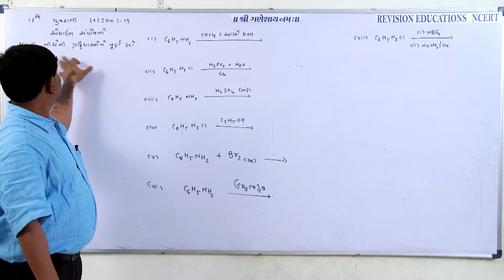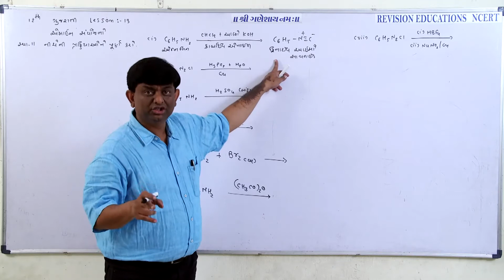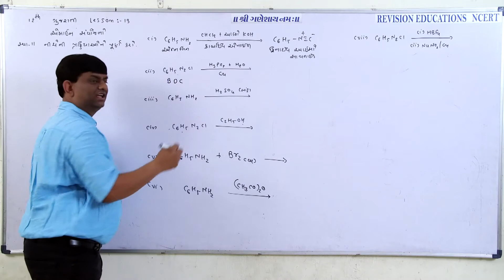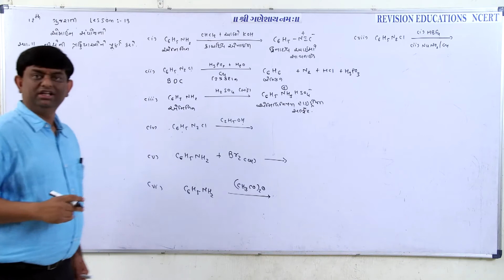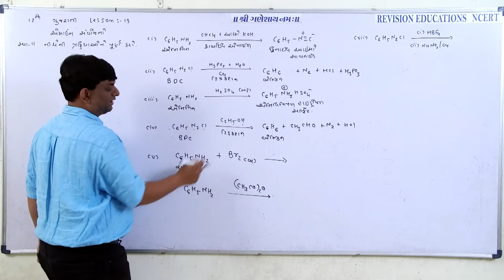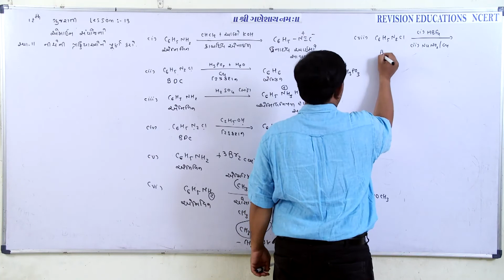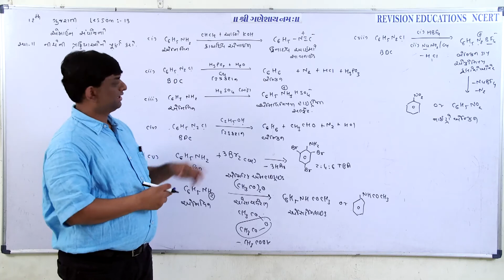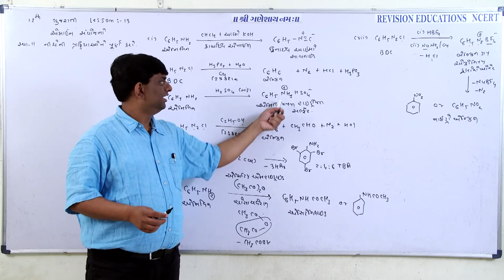Std 12 GM, chp 13, chem, EX 11